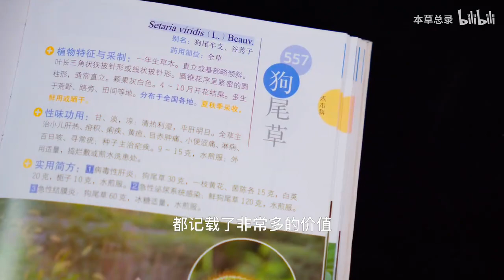【狗尾草】别把狗尾草当杂草了，价值多得很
中医药文化频道！ 中药影像资料库！

中医是我国劳动人民几千年来在与疾病作斗争的过程中，通过实践，不断认识，逐渐积的医药知识，而形成的研究人体生理、病理以及疾病的诊断和防治等的一门学科。

从原始社会的“神农尝百草”、“黄帝制九针”、“伏羲画褂”的传说开始，中医正式进入漫长的发展中。

今天就随着本草总录一起来梳理一下中医药千年来的发展历程喜欢的朋友就给个订阅~